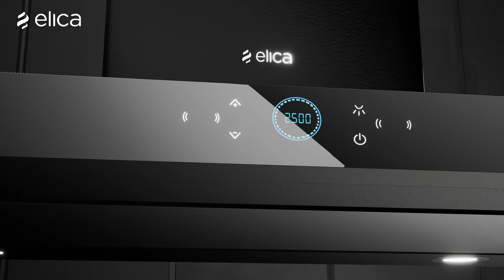Elica | i-SMART Chimney with Advanced Inverter Technology | Future Ready | Kitchen Chimney | 2024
Introducing Future Ready Chimneys- The Elica i-SMART Chimney Range with Inverter + Silent Motor Auto RPM Technology which delivers 5 Star Performance for everything you need today and tomorrow.

 With several first-of-its-kind technology and features, this chimney is future ready! Some of the features are;

* It works on Inverter Technology & offers upto 60% power savings
* It can withstand voltage fluctuation from 40V to 280V & can even operate on a home invertor & is fitted with a Hi-Tech Brushless DC Motor
* It is a super silent chimney with patented Deep Silence (EDS) 2.0 technology which has been proven to reduce air-flow noise drastically
* It has a 24-speed operation with Capacitive Touch Control with Motion Sensor
* Its Intelli-Speed feature auto-adjusts speed up to 2500 R.P.M. for consistent suction at all times
* Its powerful motor provides high suction even with upto 30 feet of duct length
* The product has a lifetime warranty